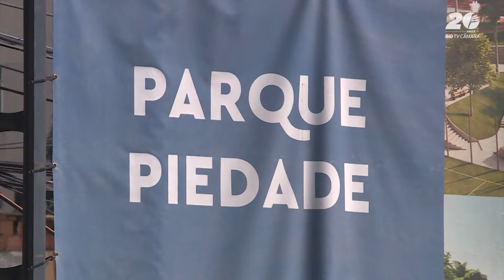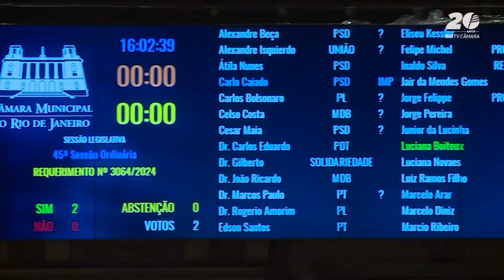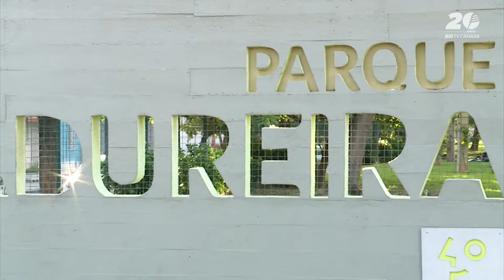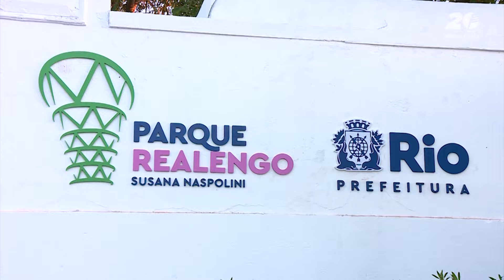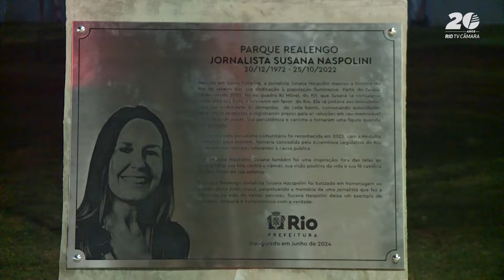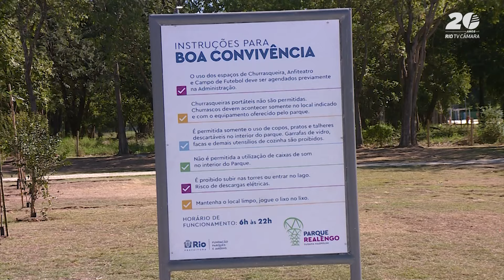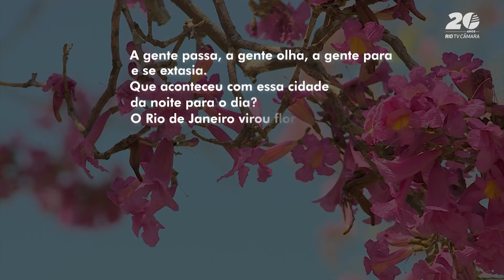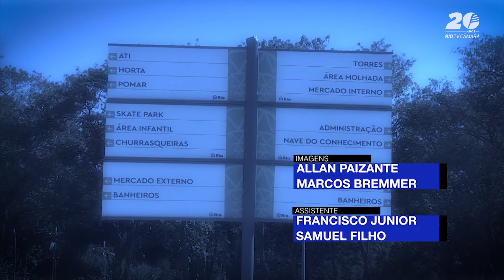Novos parques urbanos - Câmara Rio Reportagem Especial #103 - 19.06.2024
🌏 Capital da Eco 92 e da Rio+20, conferências que são marcos nas discussões sobre a preservação ambiental e o desenvolvimento sustentável no mundo, o Rio de Janeiro tem no DNA a preocupação com a conservação do Meio Ambiente. E mostrar que a Câmara do Rio contribui com diversas iniciativas de autoria dos vereadores cariocas para criar parques urbanos.

📍 Os parques estão distribuídos nos quatro cantos do município. Em Botafogo, o Parque Urbano Municipal do Maciço da Preguiça é um dos exemplos de área criada a partir de lei da Câmara que declarou como local de interesse público. Assim também ganhamos o Parque Urbano Municipal de Guaratiba e o da Floresta do Camboatá, em Deodoro.

✍🏽 Além de viabilizar instrumentos legais que garantam a criação dos parques, o Legislativo também participa ativamente das implantações, seja realizando audiências públicas com moradores e executores das obras para unir os interesses, por meio de comissões que acompanham o desenvolvimento dos trabalhos.

💚 Em uma cidade dinâmica como o Rio de Janeiro, os parques urbanos desempenham um papel crucial não apenas como áreas de lazer e preservação ambiental, mas como espaços de convivência e respiro em meio ao ritmo acelerado da vida urbana.